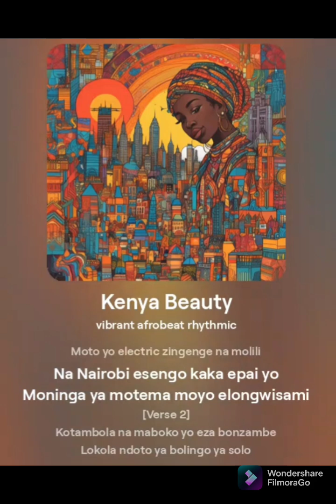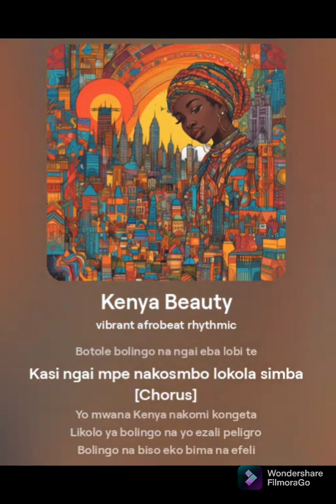kenyan beauty - Zola Nzala